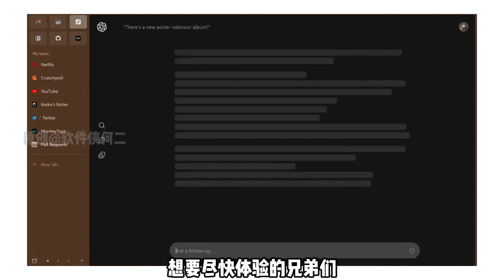OpenAI搅局搜索市场，官宣发布AI搜索工具：SearchGPT